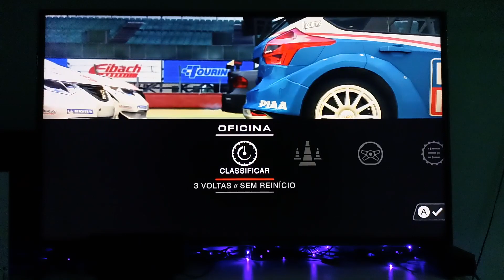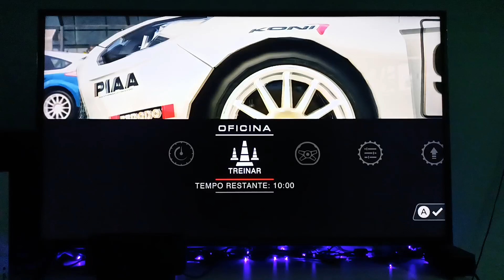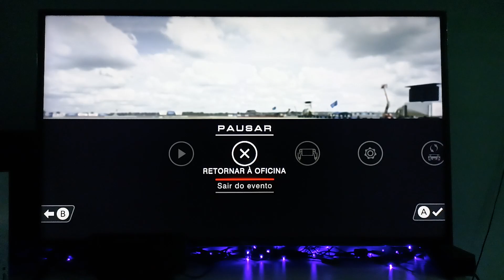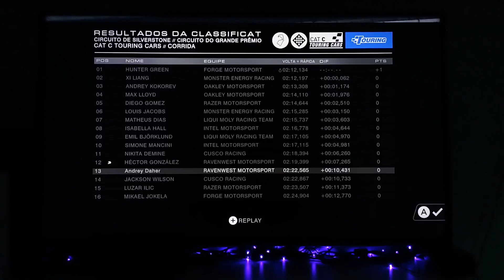Porque o Nintendo Switch continua um fenômeno de vendas em 2023?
Ajude o projeto do canal e site com Pix de qualquer valor: 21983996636
ou
Picpay: @andrey.daher